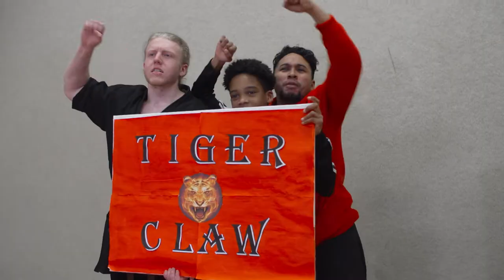Silent Warrior Trailer | PriyaProductions | Kamau Kenpo film projects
This is the trailer of Silent Warrior; a short movie made by @priyavs6656 coming soon!